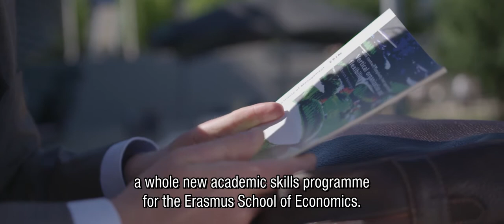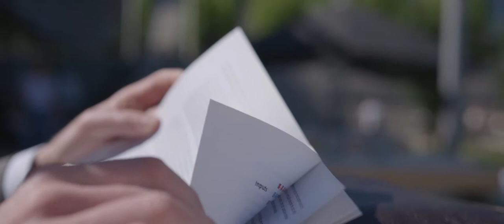Meet Erasmus School of Economics' professor Bas Karreman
Meet Bas Karreman. Bas is an assistant professor of Organisation and Strategy at Erasmus School of Economics. Watch the video to hear more about his life, ambition and research!